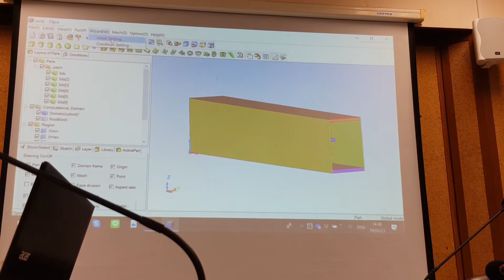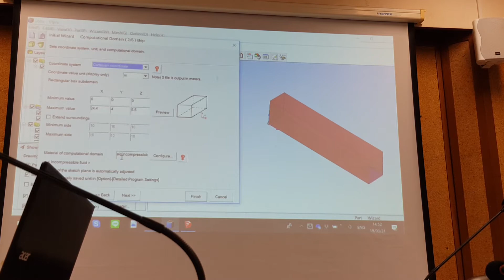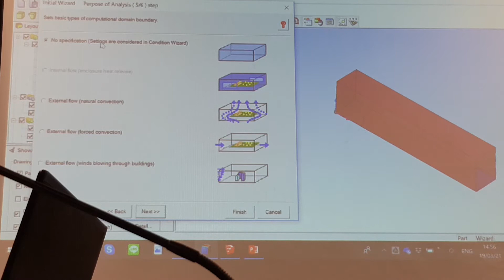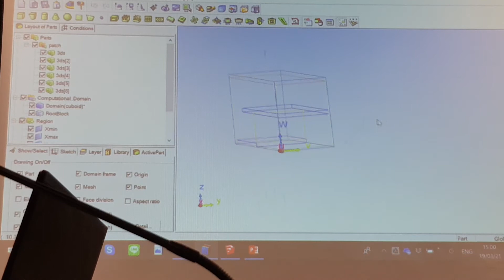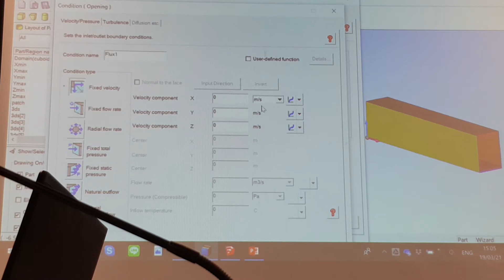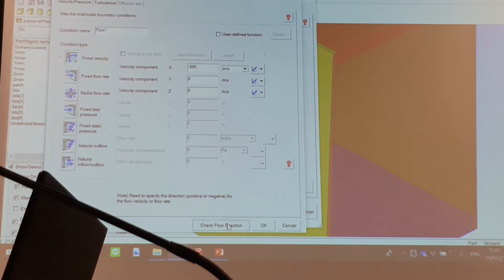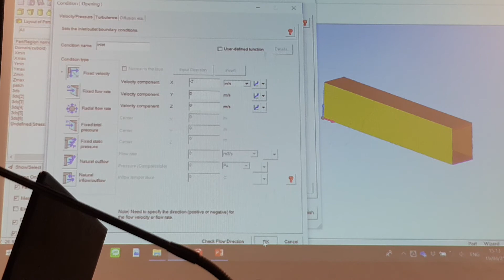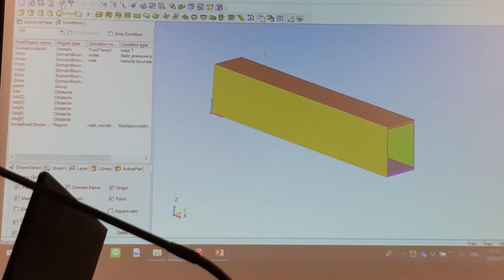scstream_lecture 1.2